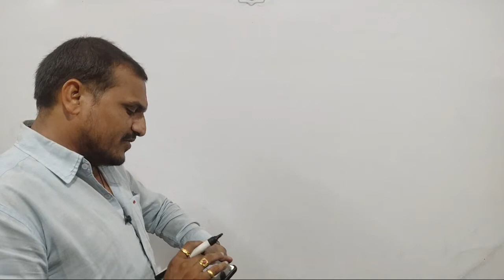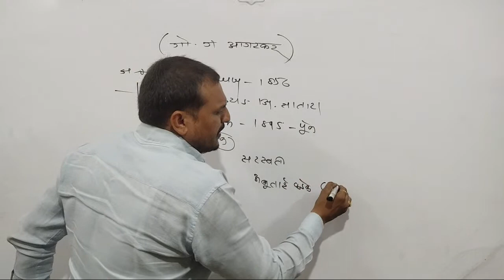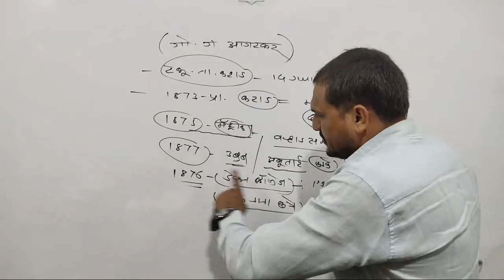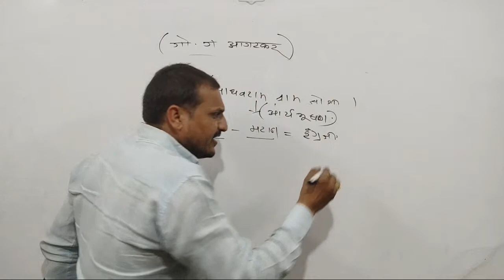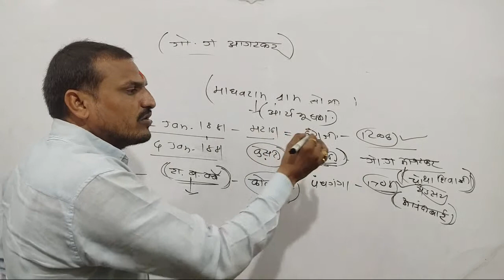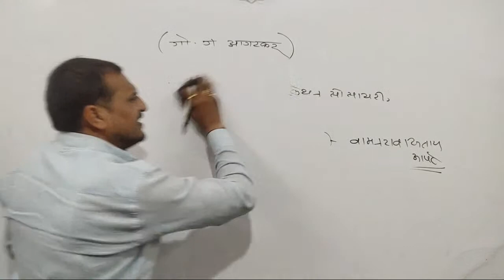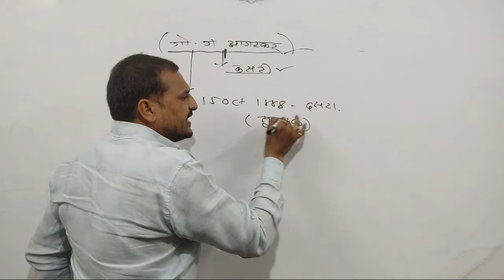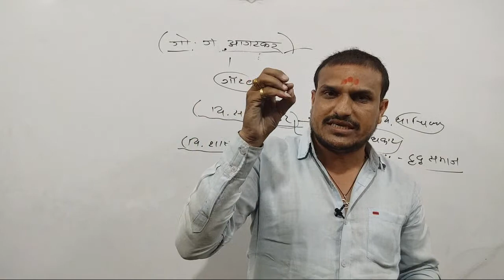गो.ग.आगरकर mpsc psi sti पोलीस भरती सरळ सेवा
समाजसुधारक#गो.ग.आगरकर#पोलीस भरतीmpsc सरळसेवा#